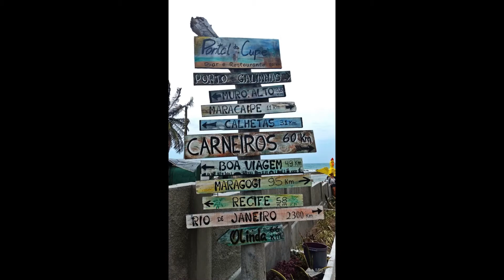Praias próximas de Porto de Galinhas: Muro Alto, Calhetas, Pontal de Maracaipe e muito mais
Que Porto de Galinhas é um pedacinho do paraíso na terra nós já sabemos, com suas águas mornas e suas piscinas naturais cercadas de jangadas coloridas, ela ganhou um video especialmente pra ela aqui no canal, mas não é só Porto de Galinhas que tem seus encantos, as praias vizinhas também são lindas e merecem ser visitadas !

Nesse video te mostro um pouco mais da praia de Muro alto, que tem a maior piscina natural da América Latina, o Pontal de Maracaipe, onde você pode fazer um passeio de jangada no manguezal e conhecer os cavalos marinhos, a bela praia de Calhetas e Camboa, e muito mais...
 Vem conhecer esse paraíso e planejar seu roteiro por lá !
Musics:
Rauchus de Twin Musicom é licenciada de acordo com a licença Atribuição 4.0 da Creative Commons.

Kat and Tanner de Twin Musicom é licenciada de acordo com a licença Atribuição 4.0 da Creative Commons.

Italian Morning de Twin Musicom é licenciada de acordo com a licença Atribuição 4.0 da Creative Commons.

Minutagem:
0:00 Porto de Galinhas
0:50 Praia dos Carneiros
1:50 Pontal de Maracaipe
4:47Muro Alto
7:34 Praia da Camboa
8:09 Calhetas
9:17 Mirante do cabo de Santo Agostinho e casa do faroleiro
10:36 Ruinas do forte castelo do mar